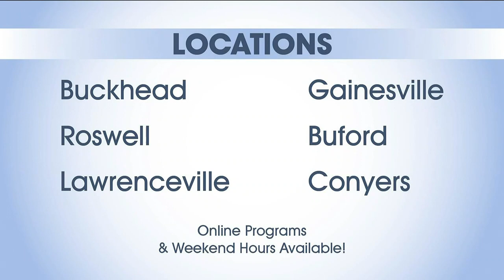Medical Weight Loss by Healthogenics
Start your weight loss journey and get an exclusive offer from Medical Weight Loss by Healthogenics on 'Atlanta & Company'